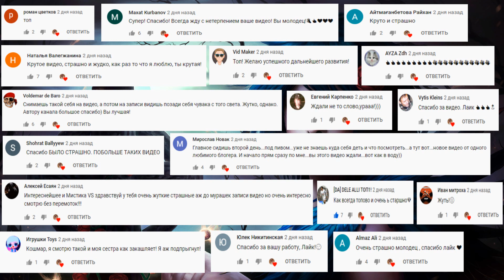Дух Рядом С Кладбищем Попал В Кадр.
Сущность. Есть несколько теорий, касающихся этих неведомых простому человеку объектов. Друнвало Мельхиседек писал, что они представляют собой жителей многомерного пространства, волею случая попавших в наш мир. Астральные сущности живут по своим правилам. Им неведомы человеческие законы. Однако сами люди интересны. Дело в том, что мы отличаемся от иных обитателей огромной Вселенной тем, что умеем генерировать энергетику. Наши гости ею питаются. Все очень просто. Сами они не способны добыть еду из пространства. Зато у любого человека это очень хорошо получается по определению. Он так устроен, что его тело и душа функционируют в двух потоках, на которых, как бусина на нитках, он «болтается» в пространстве. Человек непрерывно получает и перерабатывает энергетику Вселенной и Земли. Мы это ощущаем как чувства, мысли, эмоции. Астральные сущности присасываются к ауре и забирают часть этого невероятного богатства. Но чистая энергетика им не подходит. Эти существа питаются низкочастотной энергетикой. В нашем понимании – зло, ненависть, обида, сомнения и так далее. Вам наверняка знаком термин «бесноватый». Его применяют к человеку, который в определенных обстоятельствах отличается неадекватным поведением. Священники говорят, что он одержим бесами. Это астральные сущности (фото одержимых людей заставляют ужаснуться) подселились в ауру несчастного. Его воля подавлена частично или полностью. Им руководят существа из иного мира. Они провоцируют человека на странные поступки. Им необходимо, чтобы несчастный сам испытывал негативные эмоции и заставлял это делать окружающих. Энергетика, излучаемая человеческим существом, бесам не подходит. Светлой стороны личности они по-настоящему боятся. Потому стараются подталкивать человека к греху. Бесноватость – крайний случай.